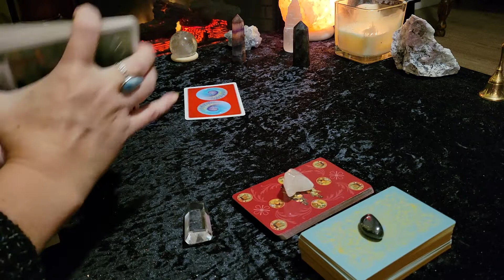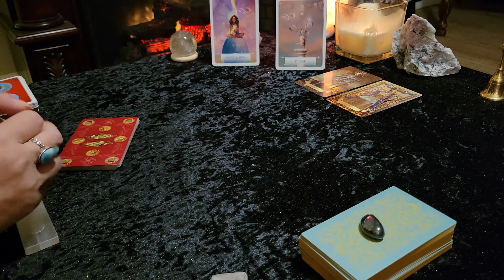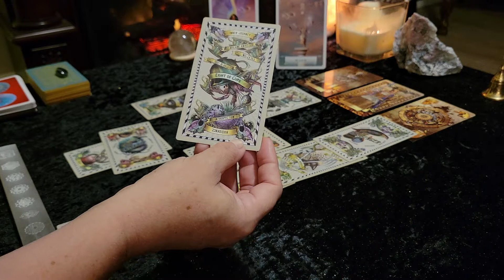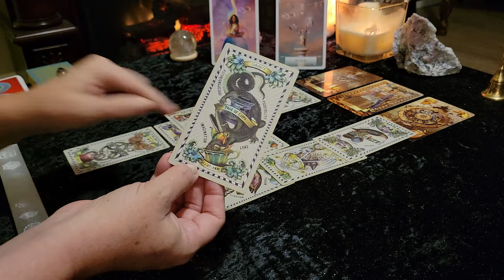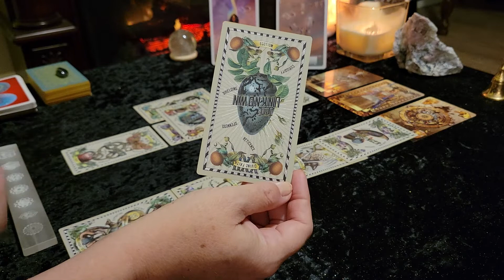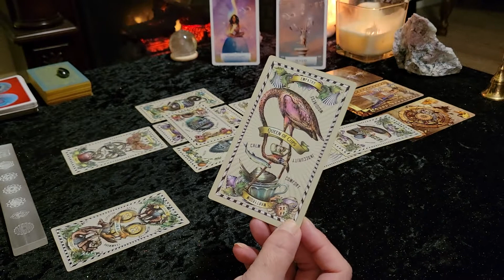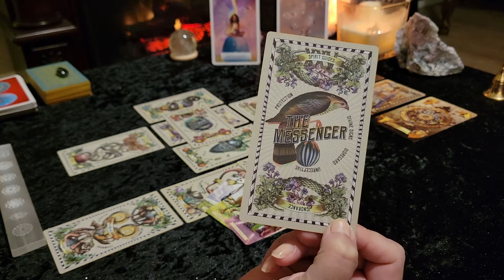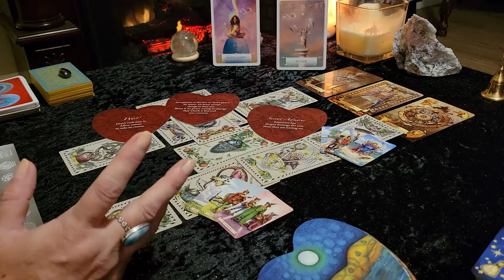**NEW CYCLE BRINGS HAPPINESS, LUCK & TRANSFORMATION** LEO - SEPTEMBER 2021 LOVE TAROT READING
Welcome all LEO (Sun, Moon, Rising and Venus)! This is your LOVE tarot reading for SEPTEMBER 2021. Also be sure to check out your Moon, Rising or Venus sign readings for additional messages.
This is a general/intuitive reading, therefore all messages may not resonate with everyone. Please take what resonates with you and leave the rest behind.

Victoria XOXO